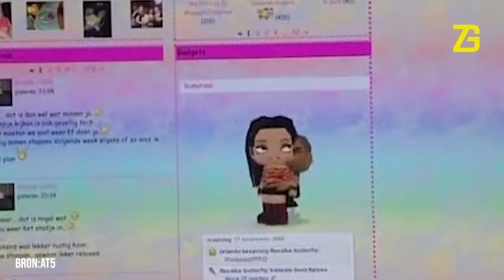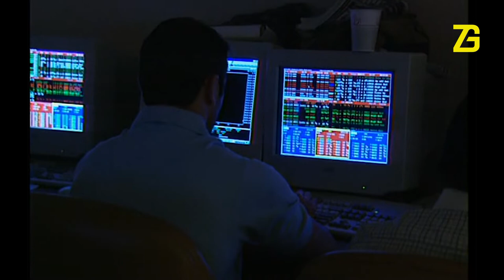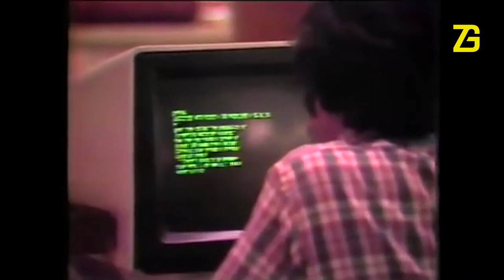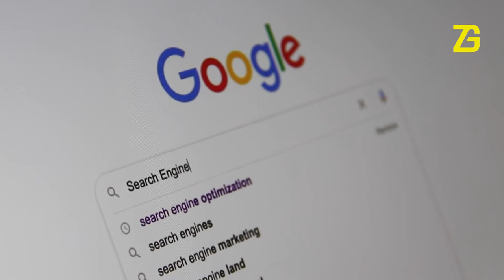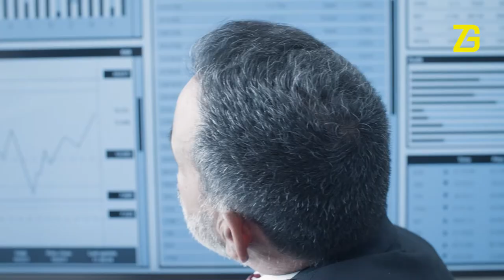TECH-MONOPOLIES. Moeten Google, Facebook en Amazon worden opgesplitst?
Amerikaanse tech-giganten als Google, Facebook en Amazon zijn niet alleen heel rijk, ze hebben ook heel veel macht. Ze worden niet zelden op hun vingers getikt voor oneerlijke concurrentie en misbruik van hun machtspositie. Topeconoom Jan Eeckhout pleit er voor om de megabedrijven los te maken van de meganetwerken waarop ze actief zijn om zo ook anderen in de markt een kans te geven. Ondanks pogingen van de EU en de VS om de monopolisten aan banden te leggen, vraagt hij zich af of dat er ook echt verandering komt; de digitale reuzen geven immers ook miljarden uit aan politieke lobby-campagnes. Een verhaal over Hyves, het eerste en enige sociale medium van Nederland en zoveel anderen die de strijd met big-tech verloren.